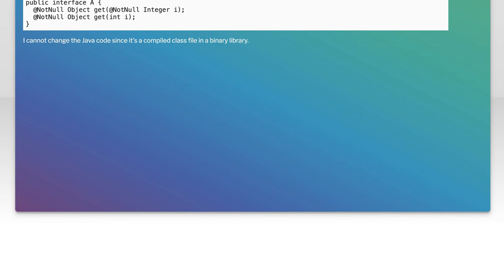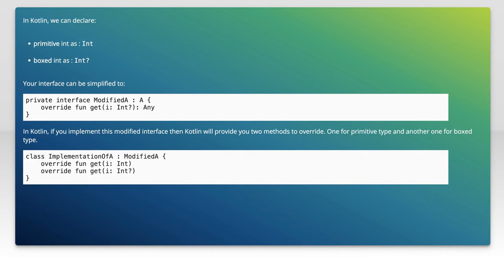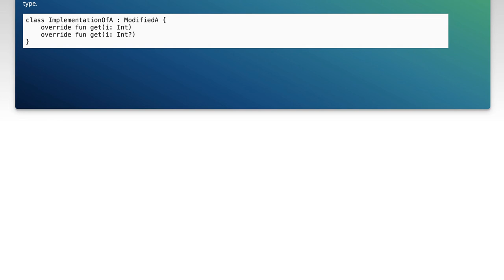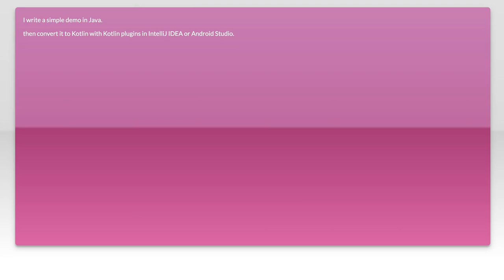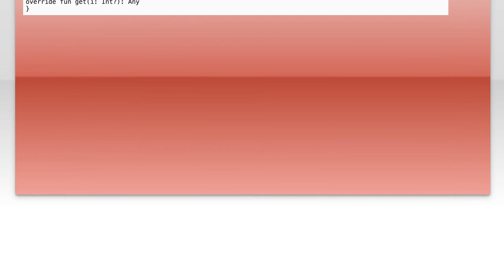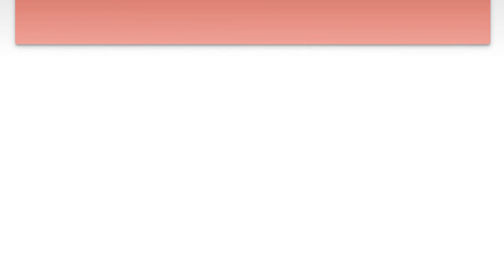How to Implement a Java Interface in Kotlin: Step-by-Step Guide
In this video, we’ll explore the seamless integration of Java interfaces in Kotlin, a powerful feature that enhances interoperability between the two languages. Whether you're a seasoned developer or just starting out, this step-by-step guide will walk you through the process of implementing Java interfaces in your Kotlin projects. Join us as we break down the concepts and provide practical examples to help you master this essential skill!

Today's Topic: How to Implement a Java Interface in Kotlin: Step-by-Step Guide

Related to: javainterface, kotlin, implementjavainterface, kotlintutorial, step-by-stepguide, kotlinprogramming, javaandkotlin, programmingtutorial, softwaredevelopment, coding, object-orientedprogramming,